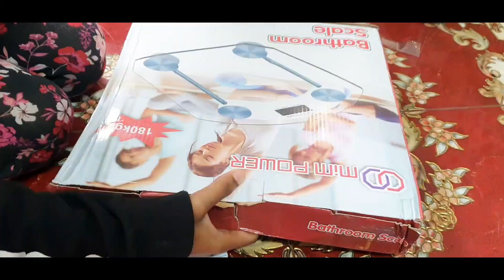A day of a mom.....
pakhi-family-house